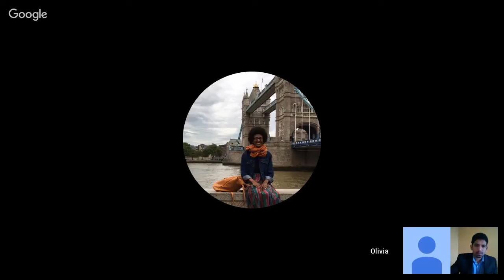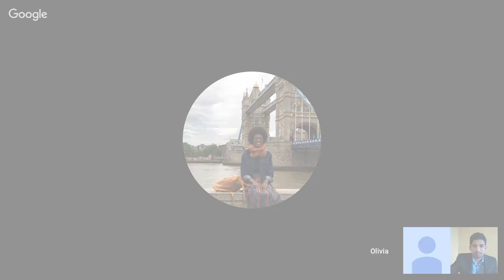Engaging Diverse Voices from Populations Most Affected by Climate Change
This panel hosts a discussion between Olivia Lapierre, Ambassador at Be Zero and Chanelle Crosby, Board Member of Be Zero, with Ranjith Annepu, moderating the panel.

This panel was organized as part of the Collective Action theme of the 2017 Global Dialogue on Waste.